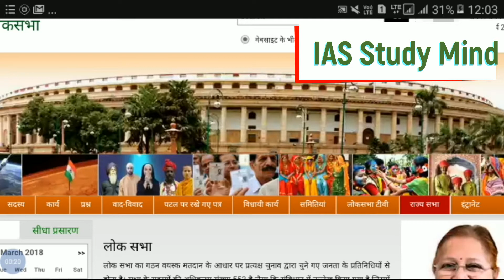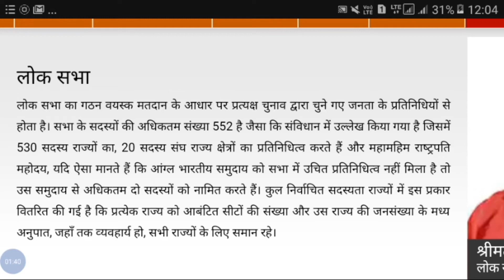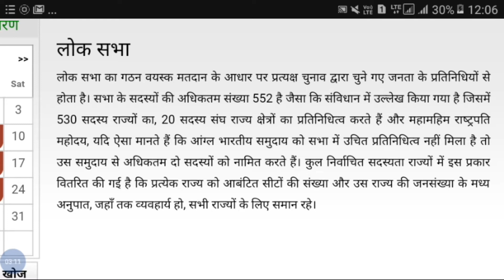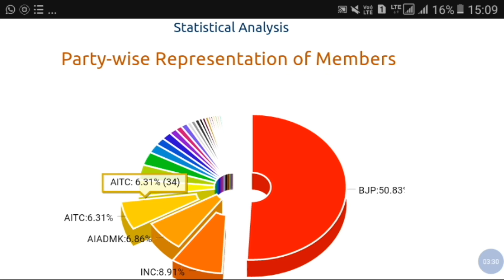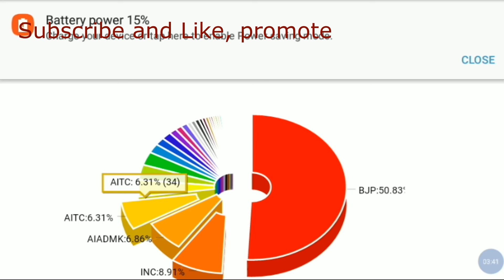Introduction to the 16th Lok Sabha || 16 वीं लोकसभा एक परिचय for IAS Exam. preparation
Structure of the lower house (Lok Sabha)
Constitution of the Lok Sabha
Structure of the Lok Sabha
party wise number of Members in Lok Sabha
State wise number of Members in Lok Sabha

Thanking you so much for watching our video

Assistant Professor
School of Studies in Law
Pt. Ravishankar Shukla University
Raipur (C.G.)

iasstudymind